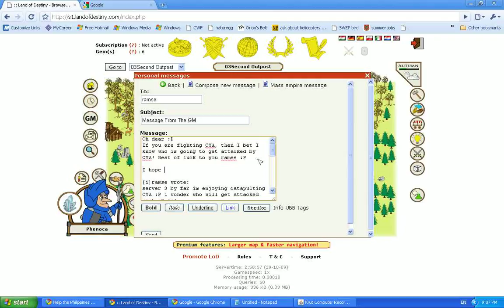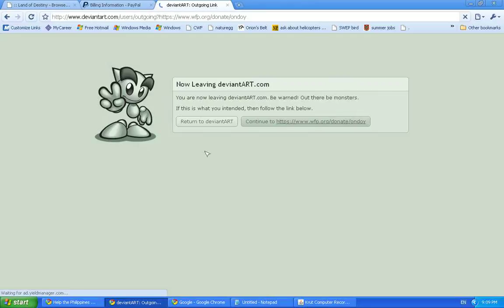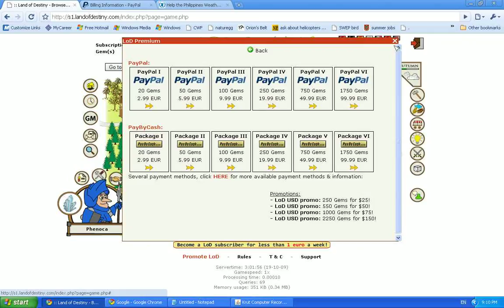How to Donate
Choosing where my money goes.